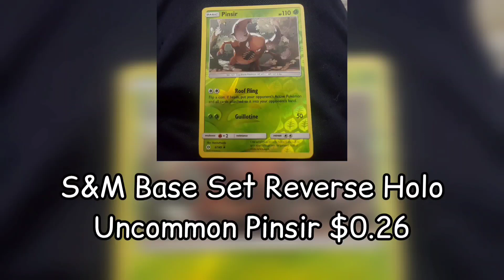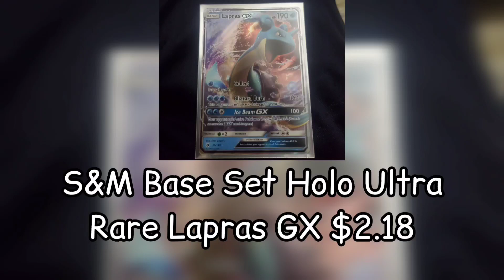Sun & Moon Base Set Trainer Box Pulls 3/14/22 | BOTH LAPRAS GX'S!!!